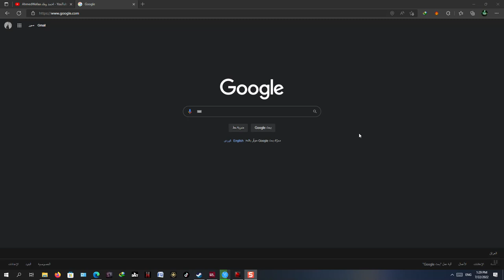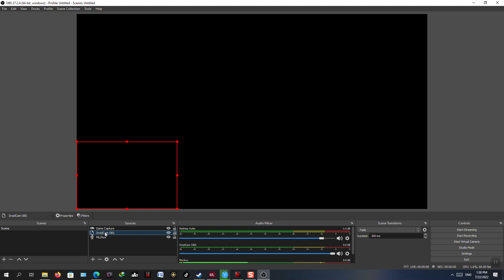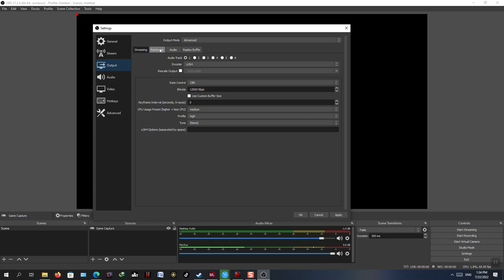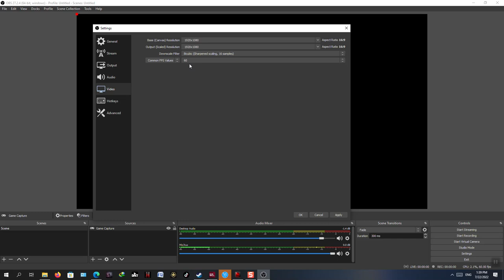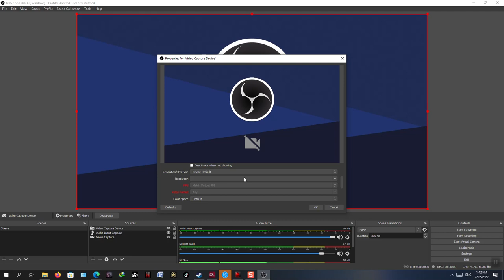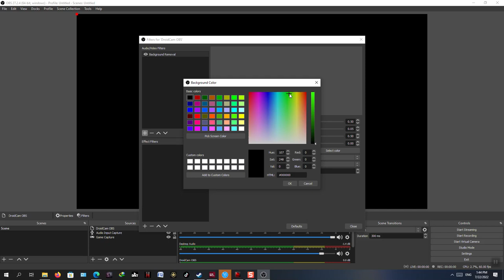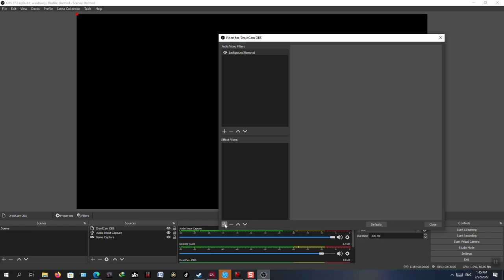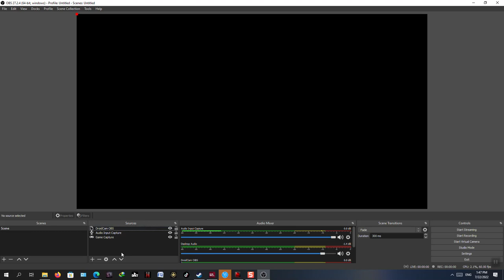تحميل وشرح افضل برنامج ستريم وتسجيل فديو للالعاب والبرامج OBS Studio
اضع بين ايديكم هذا البرنامج وهذا رباط تحميله